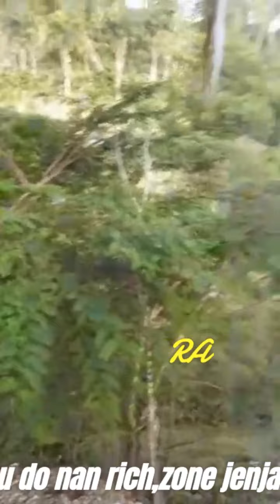YON TI KOU DÈY SOU MÒN SA CÔTES-DE-FER NAN 6eme section sud-est HAITÍ